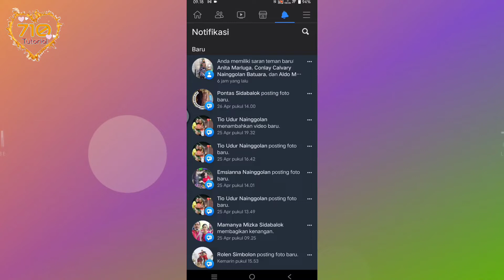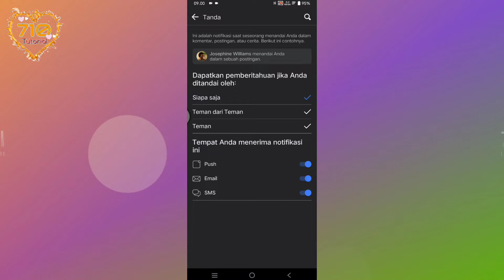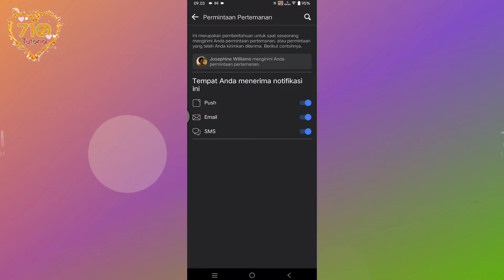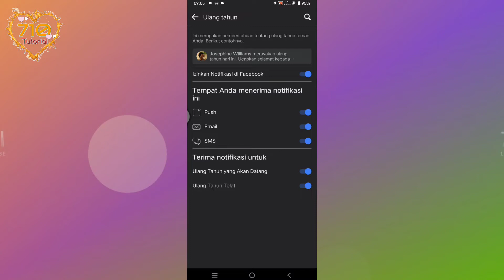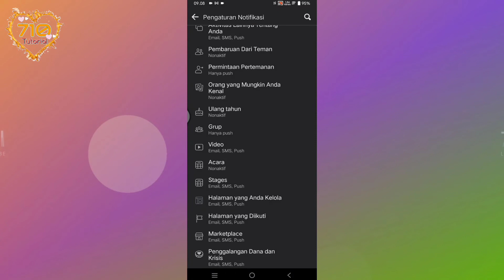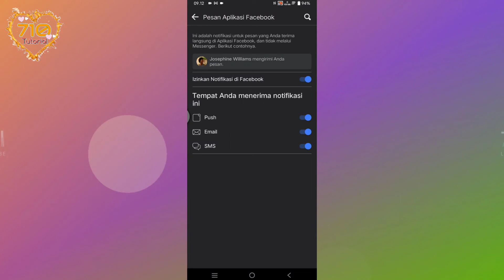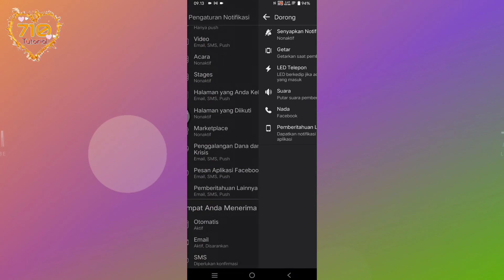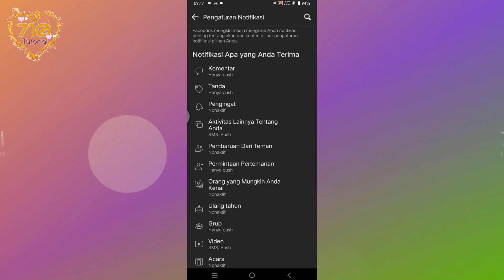Cara Mengatur Pemberitahuan Facebook || Setting Notifikasi FB yang Benar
Namun, pemberitahuan Facebook yang tidak ada kaitannya dengan akun kita sering membuat kita merasa terganggu. Sayangnya, banyak juga orang yang belum tau cara setting notifikasi Facebook yang baik dan benar. Di video ini kita akan bahas cara menghilangkan notifikasi yang tidak penting di akun Facebook kita.